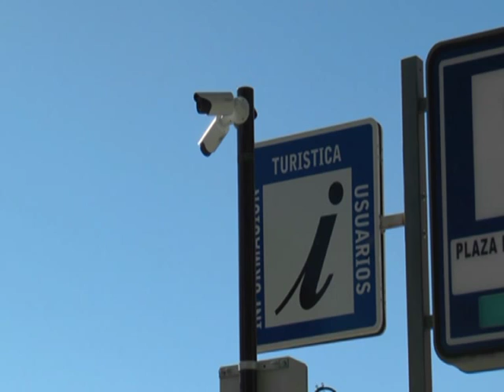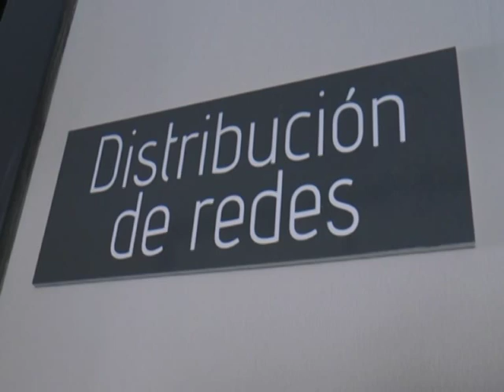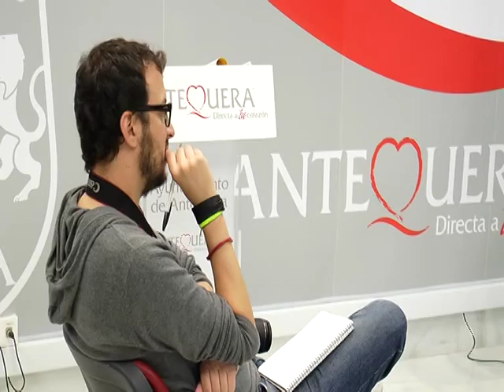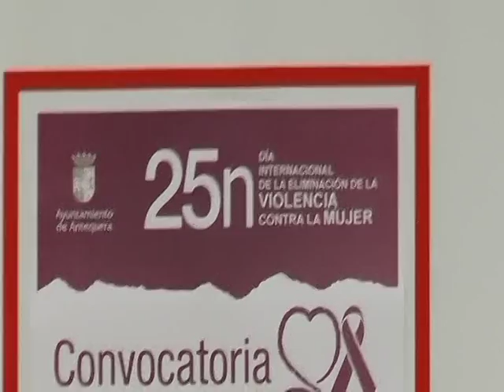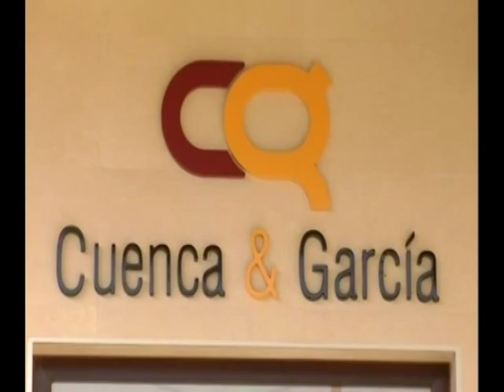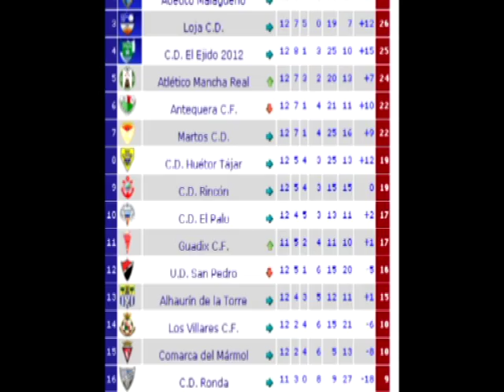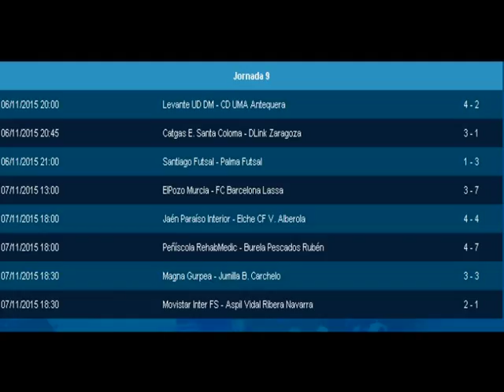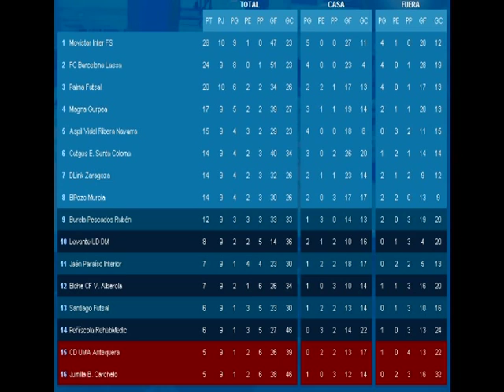Informativo TV lunes 09 noviembre 2015 Antaquira TV - Tele Antequera